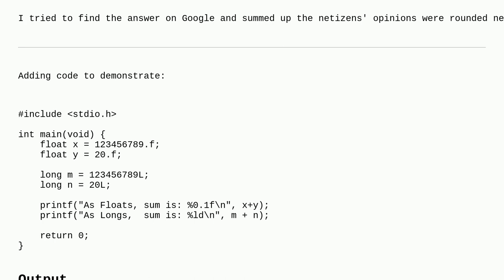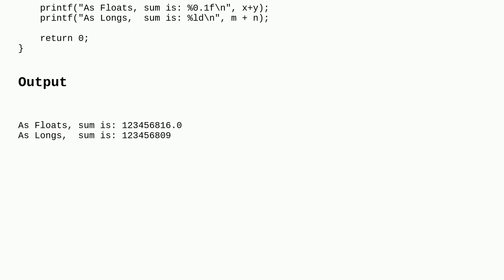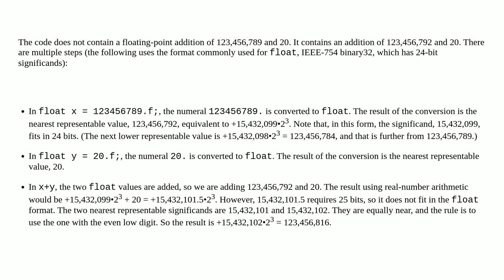The rounding mode of floating point numbers in C language When the mantissa of a floating point n...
The rounding mode of floating point numbers in C language When the mantissa of a floating point number exceeds 23 bits how to round the excess part

A special thanks goes out to the awesome community

  c floating-point